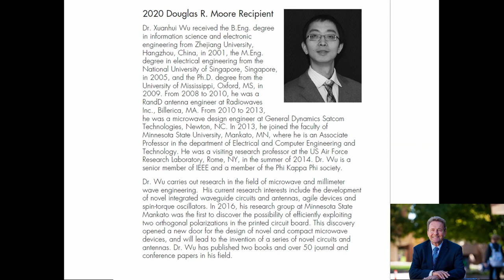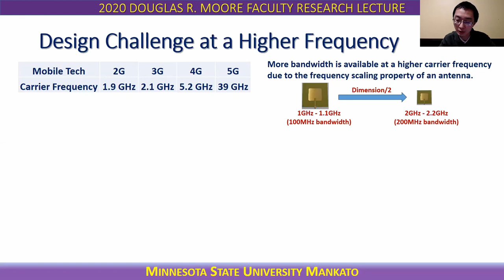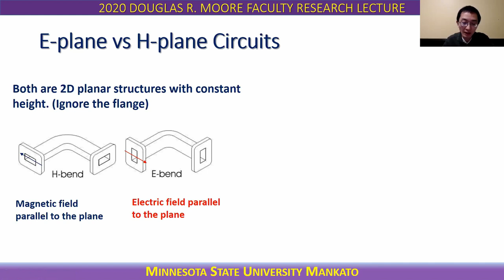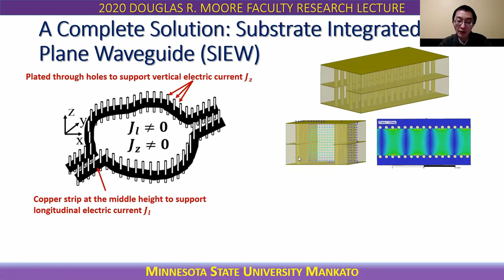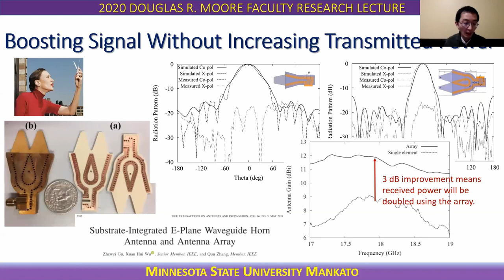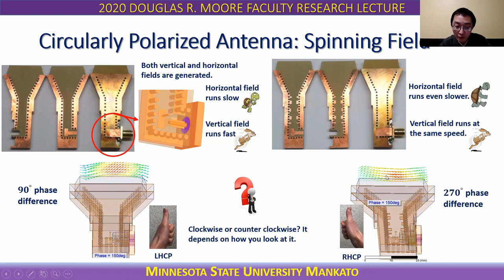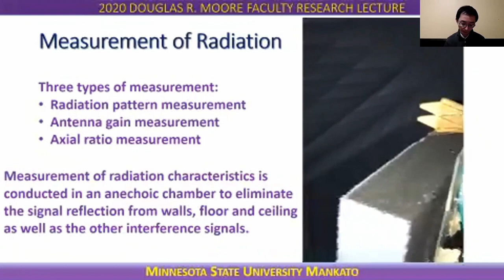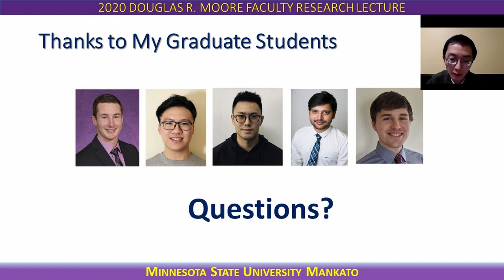Douglas R. Moore Lecture- 30th March 2020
V2020AB240 MAVRIK Douglas R Moore Lecture 2020 V004